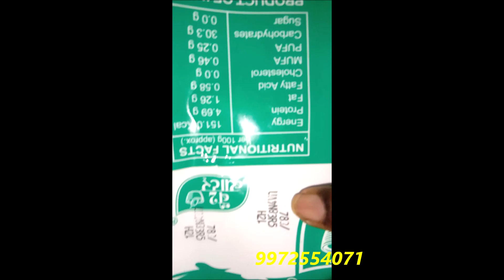Ribbon Coding Machine Hand Type 3line| Sunpacksystem | Ribbon Coder Machine